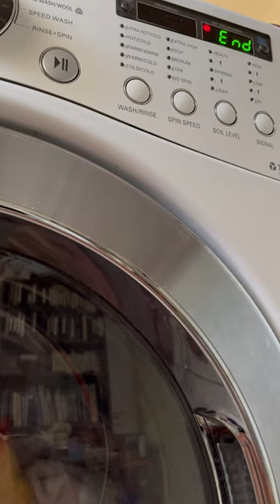LG washer end of cycle song